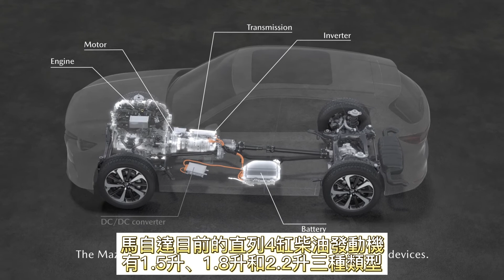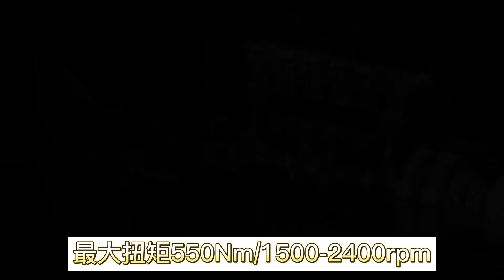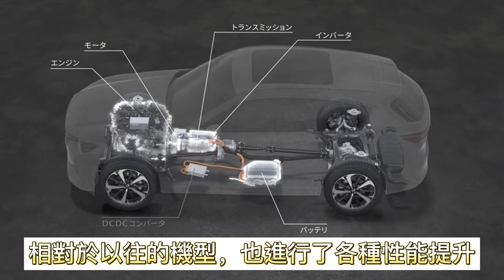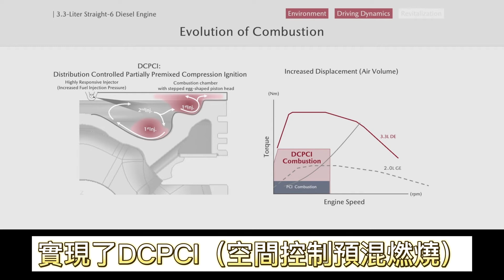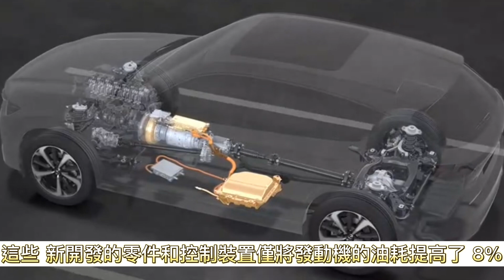為什麼MAZDA新款“CX-60”搭載的第2代“e-SKYACTIV D”雖然增加排量，但燃油效率卻有所提高？“蛋型燃燒室”的新技術 DCPCI（空間控制預混燃燒)直列 6 缸 3.3升柴油渦輪發動機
Mazda's current inline 4-cylinder diesel engine is available in 1.5-liter, 1.8-liter and 2.2-liter variants. The newly developed inline 6-cylinder 3.3-liter diesel turbo engine is the second generation,
compared to current diesel engines
, to achieve an increase in "torque and output", as well as "fuel efficiency" and "environmental performance". Various technologies and controls were introduced, and the factors that were said to be problematic with the first generation were removed.
The specification of a single engine is the maximum output of 231PS/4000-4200rpm
and maximum torque of 500Nm/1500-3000rpm.
Fuel consumption in WLTC mode is 18.5km/L (4WD).
The maximum output of the MHEV model is 254PS/3750rpm,
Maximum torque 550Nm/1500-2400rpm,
Fuel consumption in WLTC mode is 21.1km/L.
So, how was the new inline 6-cylinder 3.3-liter diesel turbo engine developed?
First, the displacement was increased to 3.3 liters.
But according to Daisuke Shimo, senior engineer in the Powertrain Development Department,
"The maximum torque target required for the vehicle class of the large product group is 550Nm,
The consumption area of fuel WLTC can be achieved by ideal combustion.
To cover that, we need 3.3 liters of displacement.
In Japan, it would be nice to have a good tax figure,
But we can't do it with 3.0 liters,
So you end up with 3.3 liters.
Ideal combustion covered by current engines.
However, the new engine is designed for ideal combustion even at 140 km/h.
In addition, 3.3 liters can be produced in 4 cylinders,
But this can cause problems such as vibration,
While a balanced 3.3-liter inline-6 was necessary to achieve our target performance,
Mechanical resistance is reduced because the shaft is required and the in-line arrangement.
"He said it was the best solution.
Since the current inline 4-cylinder diesel engine is 2.2 liters,
It looks like a 3.3 liter inline 6 is 1.5 times as meaningful,
But these parts are said to be the result of deriving ideal combustion and performance.
In this new inline 6-cylinder 3.3-liter diesel turbo engine,
The values provided above are "Output", "Fuel Consumption" and "Environmental Performance",
And the most important thing is to achieve the "idealization of combustion".
Even the first generation of diesel engines, through technologies such as low compression, PCI combustion (premixed)
, compared with the previous models, various performance improvements have also been carried out,
But in terms of combustion efficiency, it is far from ideal.
A diesel engine injects fuel into the cylinders while controlling the timing,
And spontaneously ignite by compression.
Until now, we have been seeking ideal burning,
But ignition occurs before the oxygen and fuel molecules are properly mixed,
This results in a decrease in combustion efficiency and generation of PM.
Therefore, the piston is newly developed.
By adding steps to the piston head,
A new technology called the "egg-shaped combustor" was established.
Mr Shimo added: "Even with a conventional diesel engine,
Control time and other factors to finely inject fuel,
But the spray does not reach the combustion chamber and there are areas where the fuel is locally concentrated.
For reasons such as the inability to keep the air and fuel mixed,
Fuel injection is sometimes performed far from the top dead center of the piston.
The egg-shaped combustion chamber was developed in pursuit of more ideal combustion.
Implemented DCPCI (Space Controlled Premixed Combustion)
By adding multi-stage fuel injection control in the combustion chamber.
” By dividing the space with a two-stage combustion chamber,

版權免責聲明：如果代理機構或產品所有者對某事有投訴或發現您的內容使用不當，請在刪除您的內容以提出版權主張之前聯繫廣播公司。請聯繫我們 。任何侵權行為並非故意為之，將予以整改，令各方滿意。根據 1976 年版權法第 107 條，出於公平目的，如批評、評論、新聞報導、教學、學術和研究，允許合理使用。合理使用是版權法規允許的使用，否則可能會侵權。任何利潤、教育或個人使用都不能平衡有利於合理使用的平衡。最近對 1976 年版權法的修正案重新回歸音樂。Fair 對電影和視頻仍然有效。沒有版權意圖。在遵守合理使用版權的情況下使用的所有內容。